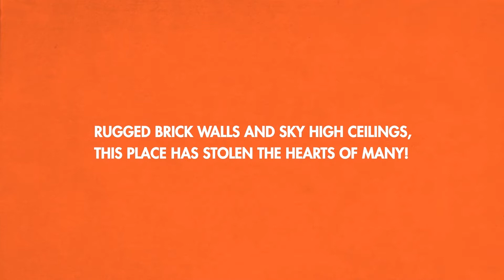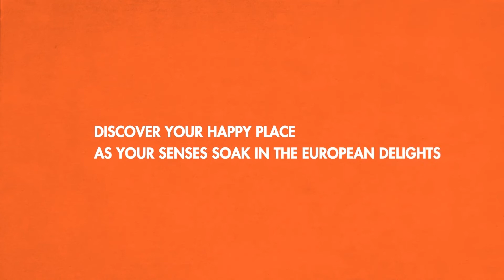Cafe Zoe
From having zero experience in the culinary business to being named one of the best restaurants in Mumbai by multiple juries – watch how Tarini and Jeremy have evolved along with Cafe Zoe.  ScootsyTV presents to you the story of Mumbai’s ‘happy place’.